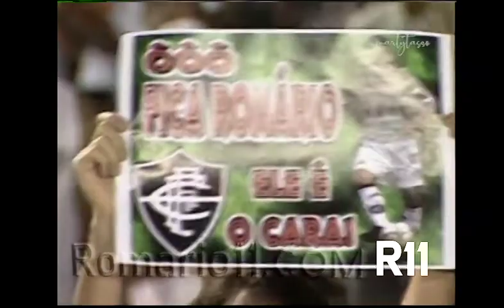14-11-02 Fluminense 2 x 0 Portuguesa - Campeonato Brasileiro 2002 - Romário marca 2x de Penalty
Com gols de Romário, Fluminense derrota a Lusa e volta ao G-8

O Fluminense derrotou a Lusa por 2 a 0, hoje, no estádio do Maracaña, e chegou ao oitavo lugar na tabela de classificação do Campeonato Brasileiro, com 37 pontos. Romário marcou os dois gols do jogo.

Para garantir a classificação, o Fluminense precisará ganhar da Ponte Preta, domingo, no estádio Moisés Lucarelli, na cidade de Campinas.

A Lusa -que estreou hoje o técnico Gilson Nunes, no lugar de Edu Marangon- ficou numa situação bastante complicada para escapar do rebaixamento.

A equipe paulista tem 27 pontos e está na 22ª colocação do Nacional. No domingo, receberá o Bahia. O problema é que a equipe do Canindé perdeu o mando de jogo e será obrigada a jogar em Mogi Mirim. Para se garantir na primeira divisão, a Lusa precisará derrotar o Bahia, outra equipe ameaçada pelo rebaixamento.

Aos 40min do primeiro tempo, Romário tentou driblar o goleiro Bosco e foi derrunbado. Ele mesmo cobrou a penalidade e abriu o placar.

Na etapa final, aos 14min, Bosco cometeu falta em Roni dentro da área. Romário bateu novamente e garantiu a vitória do Fluminense.

FLUMINENSE
Kléber; Jancarlos, César, Andrei e Alonso; Marcão, Beto (Marciel), Zada e Yan (Carlos Alberto); Roni (Magno Alves) e Romário

LUSA
Bosco; Ricardo Lopes, Júnior, César e Júlio (Paulo Fabrício); Sandro Fonseca, Rocha, Éder (Alexandre Gaúcho) e Édson Araújo; Cléber (André Pinto) e Ricardo Oliveira
Técnico: Gilson Nunes

Local: estádio do Maracanã
Público: 11.665 pagantes
Renda: R$ 94.876
Juiz: Luciano Augusto Almeida (DF)
Cartões amarelos: Bosco, Sandro Fonseca e César
Gols: Romário, aos 40min do primeiro tempo; Romário, aos 14min da etapa final